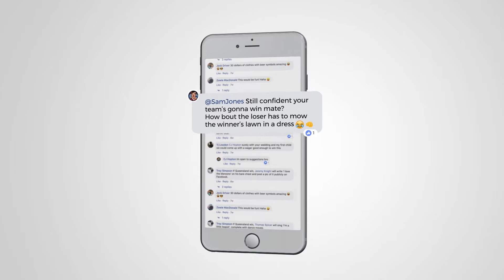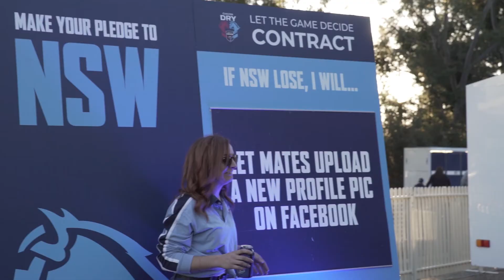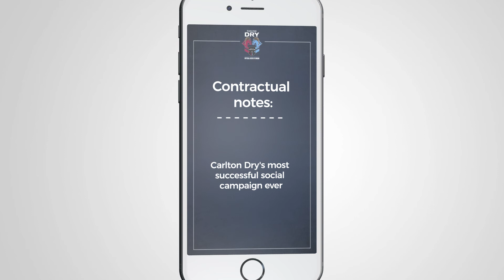Carlton Dry - Let The Game Decide Contract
The first contract that makes social media banter legally binding